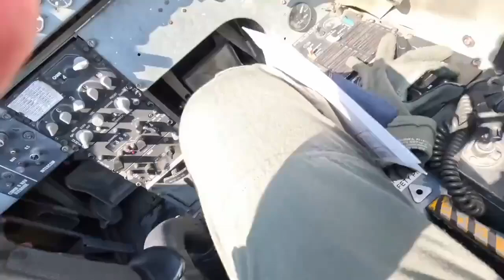B-2 spirit از نمای هواپیمای اسکورت